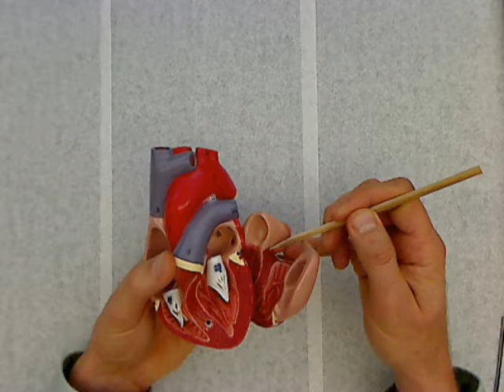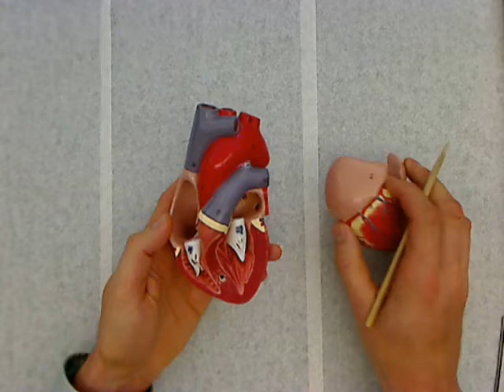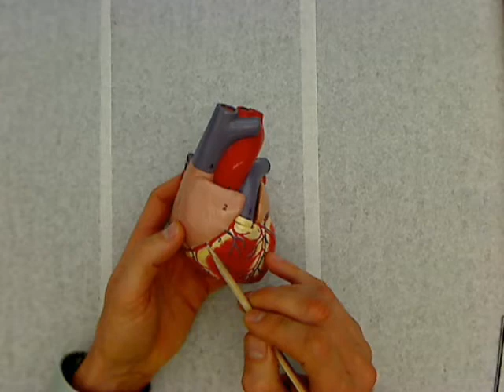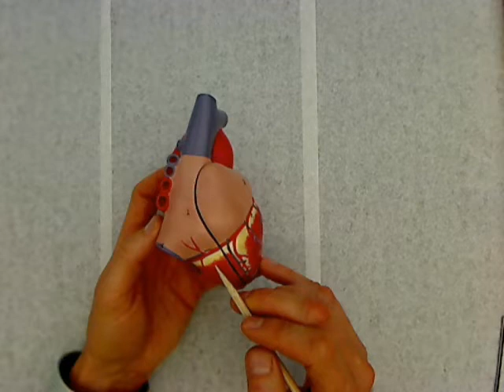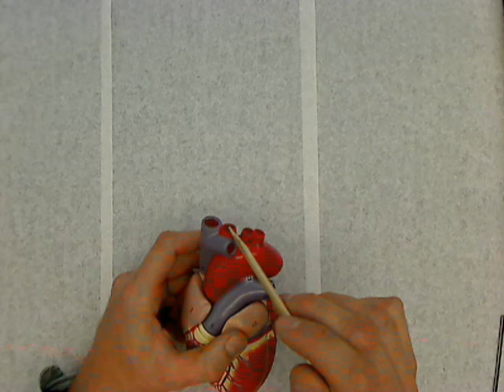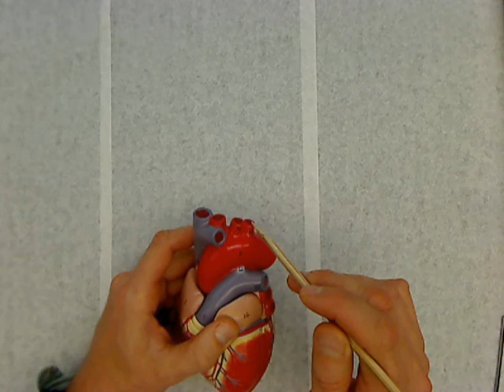02 anatomy of the heart model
Continuation of the anatomy of the human heart using a heart model.  Recorded at Glen Oaks Community College, Centreville, Michigan by Dr Ren Allen Hartung.